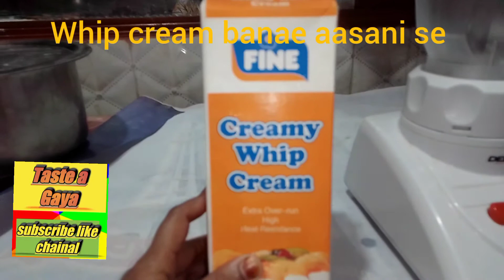whip cream banane ka tarika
whip cream banane ka tarika#ice Cake cream taiyar Karne ka tarika Cake cream recipe